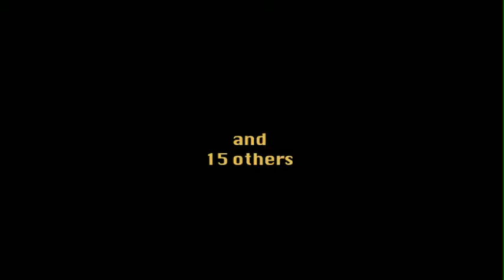Chicago Latin American Guitar Festival 2013 - Trailer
Trailer for the 3rd Chicago Latin American Guitar Festival of 2013, announcing the upcoming mini-series of same on CAN TV.
Trailer para el 3er Festival de Guitarra LatinaAmericana en Chicago de 2013, para un nuevo mini-serie en CAN TV (Chicago).